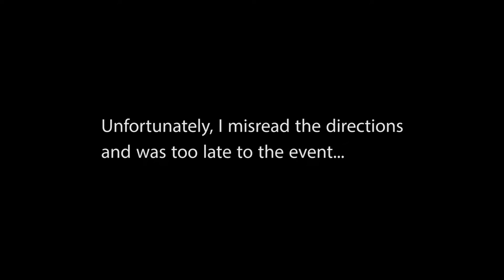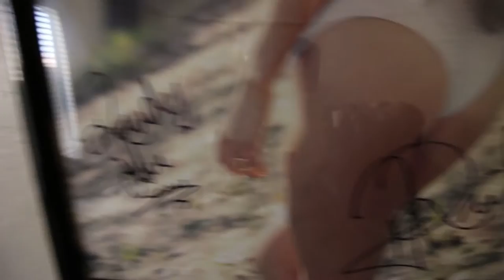Vlog 2 - Eric Bledsoe & Cleaning Room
Another day, another video! Thanks for checking out the 2nd vlog for this channel. I hoped you all liked it.